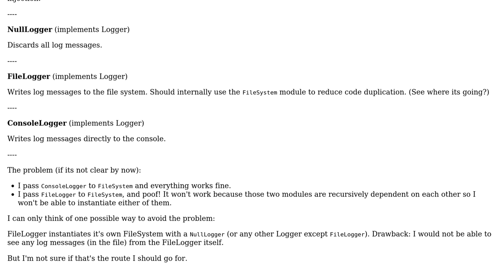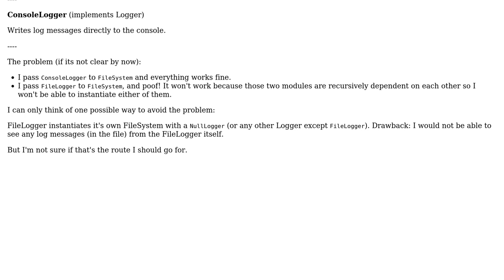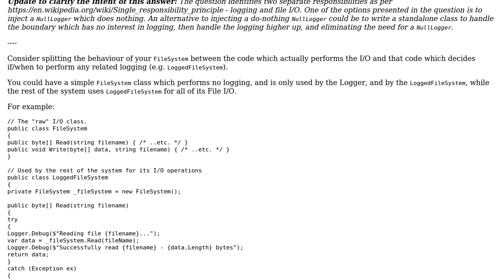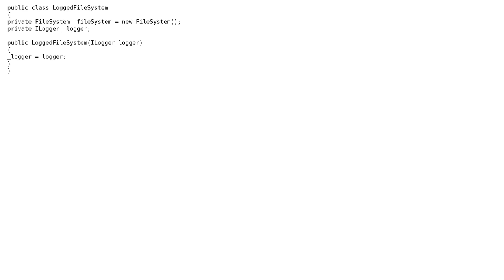Software Engineering: Cyclic dependency with logger and filesystem class (3 Solutions!!)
Software Engineering: Cyclic dependency with logger and filesystem class

With thanks & praise to God, and with thanks to the many people who have made this project possible! | Content (except music & images) licensed under CC BY-SA | Music | Images & others | With thanks to user marco-a user Jules user Doc Brown user Ben Cottrell and the Stack Exchange Network Trademarks are property of their respective owners. You are responsible for your own actions.